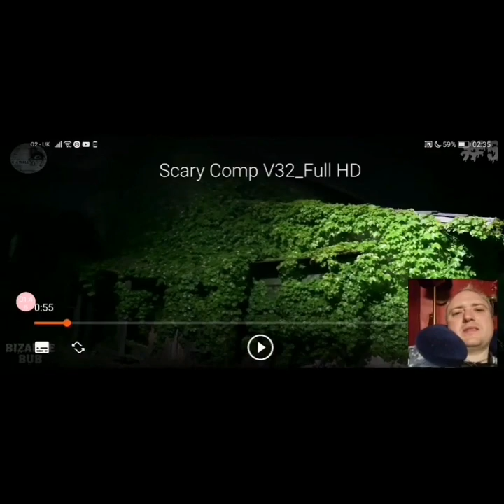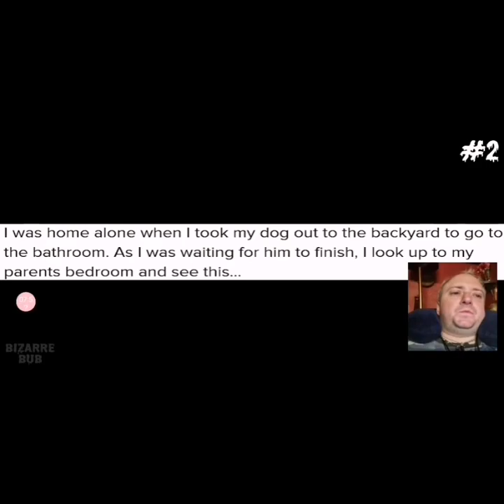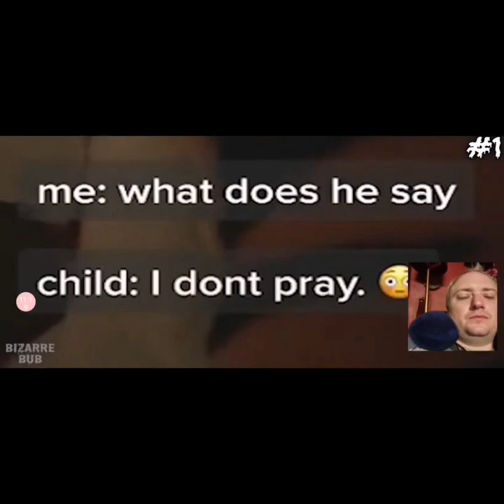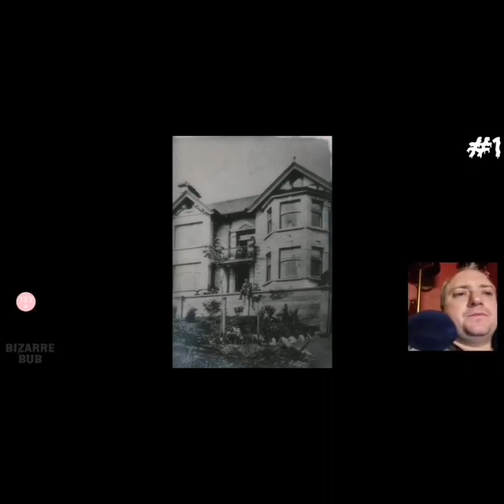My Reaction to Bizarrebub Scary Compilation V32.